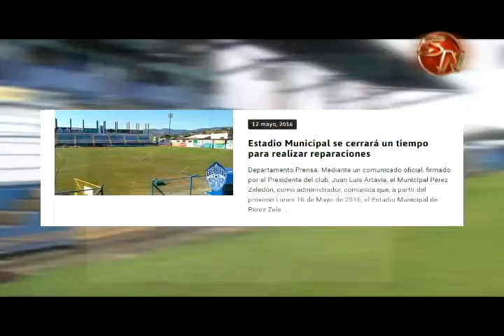AS PUMA PODRIA QUEDAR SIN ESTADIO PARA FASES FINALES